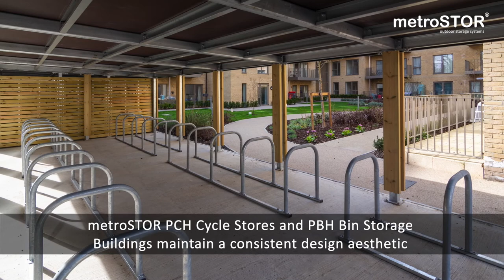Specifying green roof systems for external storage has never been easier!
As part of the regeneration of St Clement’s Hospital in Mile End, London metroSTOR installed PCH Cycle Stores housing up to 266 cycles and PBH Bin storage buildings enclosing 25 1100l bins. An impressive 303m2 of green roof was configured on all units to add pockets of biodiversity into the site.